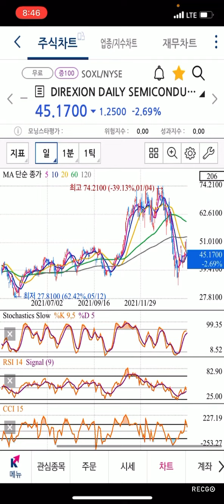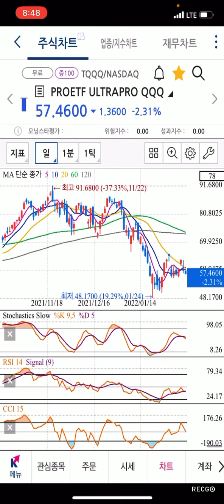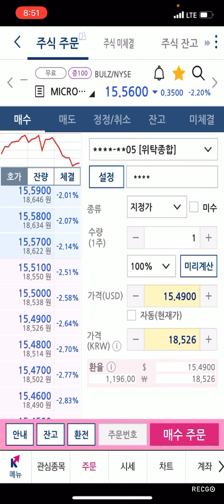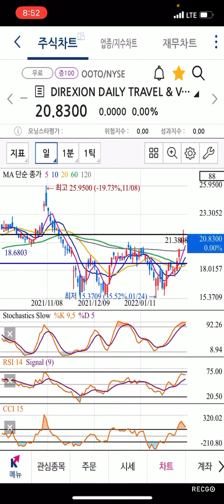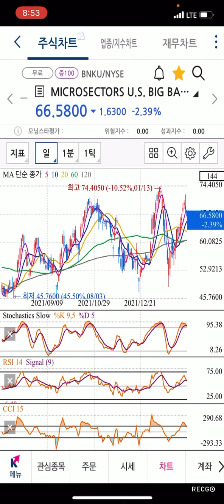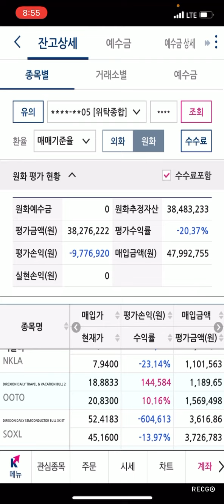오늘 CPI 결과로 계속 하락할까봐 두려우세요? 저는 오히려 좋은매수찬스라고 봅니다 TQQQ FNGU SBULZ BNKU